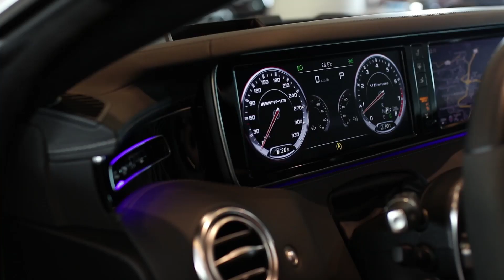DREAMCARS: Mercedes S63 AMG Coupe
Um carro que é sinônimo de muito luxo, sofisticação, conforto, elegância, potência e poder. O Classe S é uma referência não só para a Mercedes, mas para todo o universo automotivo, a cada novo modelo, nova geração, o Classe S estabelece novos parâmetros. Da sua performance na pista ao luxo à bordo, o Classe S traz sempre o máximo em todos os quesitos.  Para impulsionar a máquina é utilizado um motor 5.5 V8 biturbo de 585 cv e absurdos 91,8 kgfm de torque!!!, Sua tração integral (4-Matic) combinada com o câmbio automático de 7 marchas permite que o carro cumpra a marca de 0-100 km/h em 3,9s e chegue a velocidade máxima de 300 km/h a qual foi limitada pela Mercedes. Conheça um pouco mais sobre essa máquina super exclusiva!